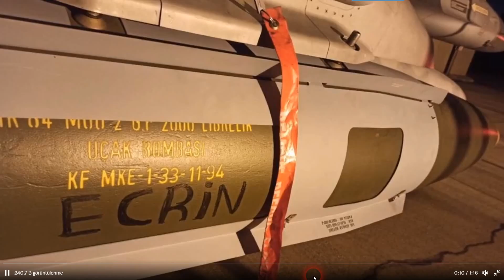Irak ve Suriye'ye hava operasyonu - 20 Kasım 2022 -1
Irak ve Suriye'ye hava operasyonu - 20 Kasım 2022 -1 - Milli Savunma Bakanlığı (MSB) Irak ve Suriye'deki hedeflere yönelik yapılan hava operasyonunun görüntülerini paylaştı - 1